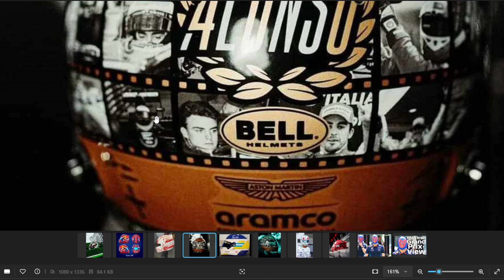Can Ferrari Continue Their Dominating Form? | F1 Mexican GP Preview & Predictions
F1 is back and we have 5 races left to see if Lando Norris can catch Max Verstappen in the drivers championship. But should Lando be more worried about Charles Leclerc and Ferrari?